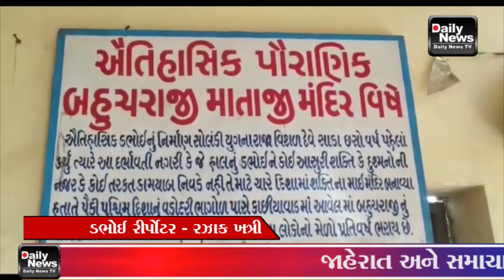13/10/21 ડભોઇ ઐતિહાસીક નગર છે તમામ માતાજીના મંદિર સ્થાંકો ઉપર અસ્ટમીની પૂજા અને યજ્ઞ યોજાયા હતા.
13/10/21 દર્ભાવતી નગર હાલ નું ડભોઇ ઐતિહાસીક નગર છે  તમામ માતાજીના મંદિર સ્થાંકો ઉપર અસ્ટમીની પૂજા અને યજ્ઞ યોજાયા હતા.